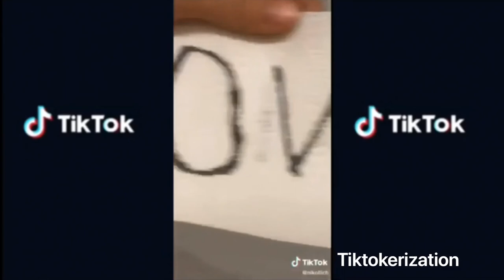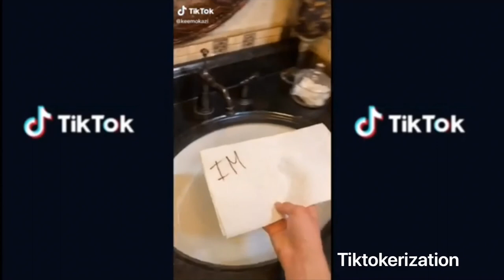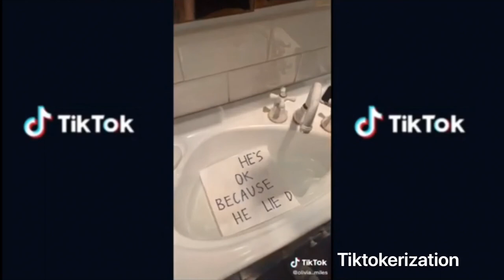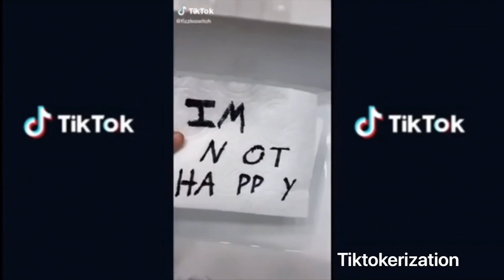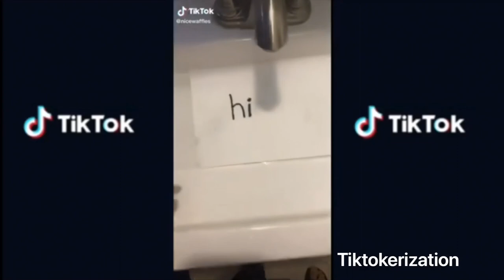Paper towel Challenge|Tiktok Challenge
DROP YOUR TIKTOK NAME
And i will pick one video of you and iwill post it in YT
IM WAITING FOR YOU☺️😊🥰